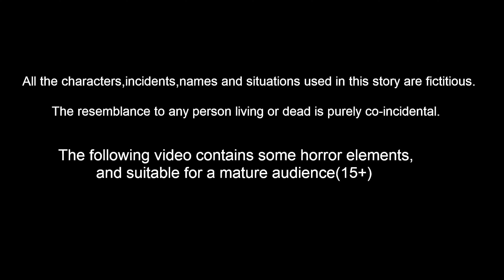ಚಿಚು ಕಾಗೆಯ ನಾಲ್ಕನೇ ಮದುವೆ Stories In Kannada | Kannada Moral Stories | Fairy Tales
ಚಿಚು ಕಾಗೆಯ ನಾಲ್ಕನೇ ಮದುವೆ  | Stories In Kannada | Kannada Stories | Kannada Moral Stories | Kannada Fairy Tales | Birds Stories | Bedtime Stories | Bedtime Dreams | Tuni Cartoon Stories Kannada